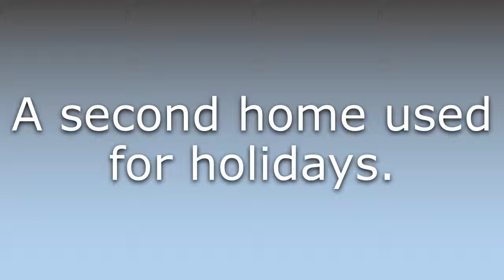What does Holiday home mean?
What does Holiday home mean in English? Learn the meaning of the word Holiday home! How to Pronounce Holiday home. Expand your vocabulary, learn words.